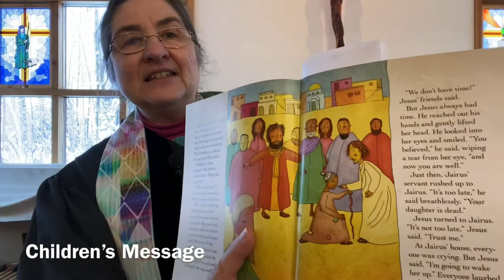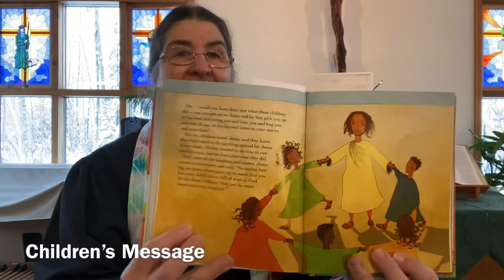Worship for January 31, 2021